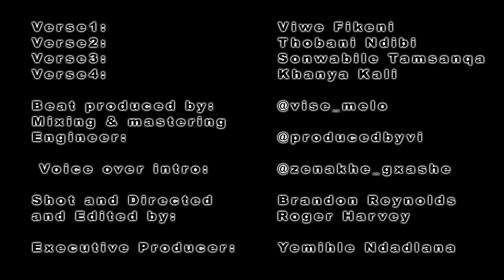HBP CYPHERZ. x BLACKBANTWANA (Prod. Vise) NotTheGov | S01 E02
HBP lands in his hometown the dirty east and features music group moving as BLACKBANTWANA on a cypher. Sithetha isiXhosa Qha Qwaba. Ayxoxisi. Shoutout to the brotherz 🖤 HBP still undoing heartbreakz 😪💔

VOA: Zenakhe Gxashe
Mixed and mastered by @producedbyvi

Shot, Directed & Edited by Brandon Reynolds x Roger Harvey

©️HBP 2021